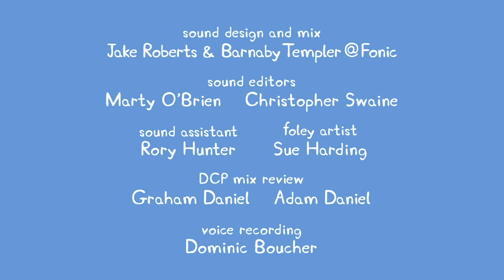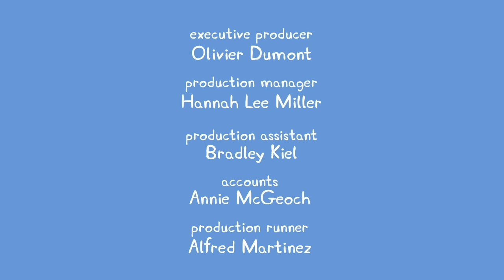Peppa Pig Full Episodes |Grandpa Pig's Greenhouse #26